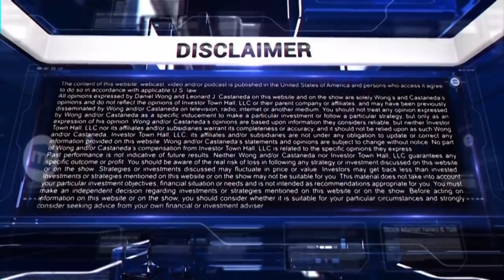CoTrader at Crypto Invest Summit 2018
CoTrader CEO & Founder Gary Bernstein was on Investor Town Hall Show  at the Crypto Invest Summit at the LA Convention Center.

CoTrader is your gateway to SmartFunds, the world’s most advanced and secure copy-trading solution. Allow the best crypto investors to manage your funds with cryptographically proven ROIs and full control over your assets at all times. CoTrader's privacy technology allows fund managers to trade P2P without revealing their valuable trading strategies.